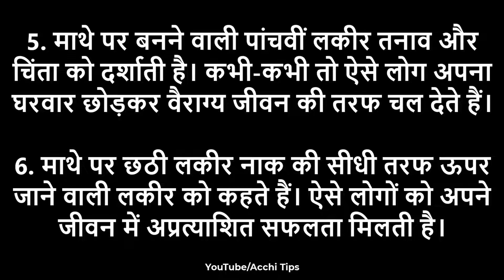माथे की लकीरें भी बदल सकती हैं किस्मत, क्या आपके मस्तक पर भी हैं ये ऐसी रेखाएं?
माथे पर त्रिशूल होने से क्या होता है?
माथे की रेखाएं कैसे पढ़ते हैं?
क्या आप माथे की रेखाओं से छुटकारा पा सकते हैं?
हाथों की लकीरें क्या कहती है?

माथे पर भंवरी होना
माथे ज्योतिष
माथे की रेखाएं
माथे पर त्रिशूल
माथा ऊँचा होना
माथे पर बाल होना
ललाट की रेखाएं
बिंदी माथे पर लाइन